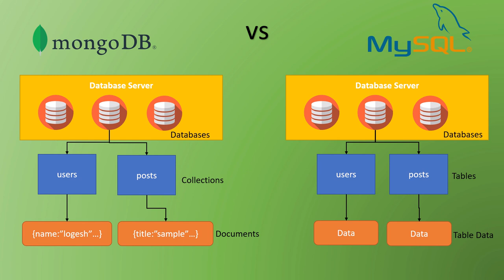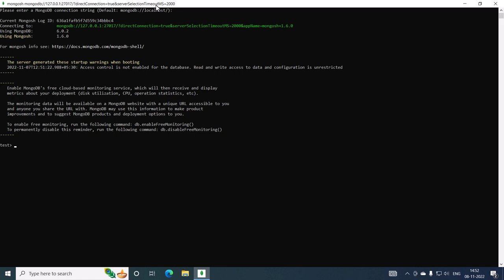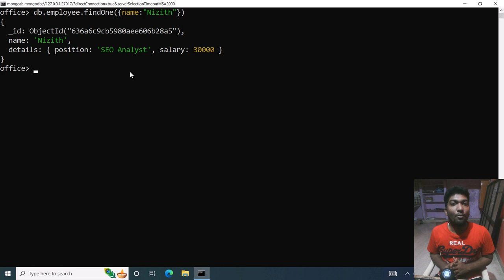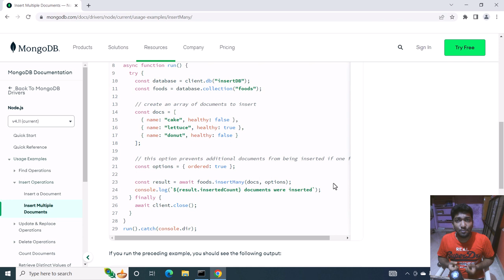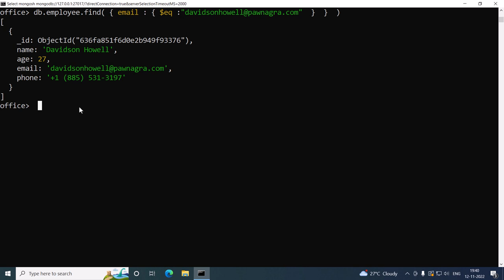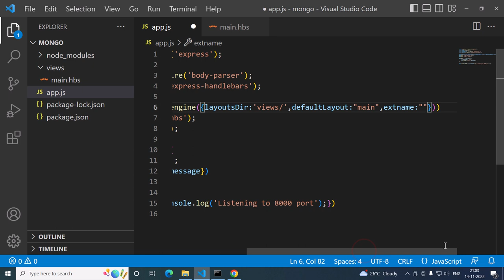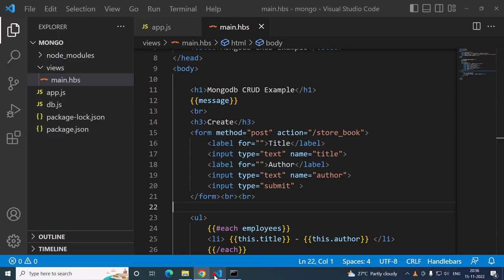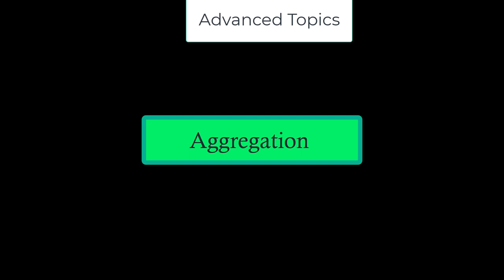MongoDB Basics in Tamil | Full video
Welcome to our MongoDB Course! 🚀

📚 **Chapters:**
1. **Introduction to MongoDB:**
   - MongoDB Basics, What is MongoDB?, MongoDB vs MySQL, Why MongoDB?

2. **MongoDB Installation and Setup:**
   - Step-by-step guide on Installing and Setting up MongoDB.
   - Learn to Run MongoDB Commands Effectively.

3. **CRUD Operations in MongoDB:**
   - Overview of CRUD Operations.
   - Deep Dive into Create, Read, Update, Delete.
   - MongoDB Compass GUI, Shell vs Drivers.

4. **MongoDB Drivers and Querying Data:**
   - Overview of MongoDB Drivers.
   - Efficiently Find Data, Cursor, toArray(), forEach().
   - Explore Projection with Default Values.
   - Optimize Queries with limit(), skip(), and sort().

5. **MongoDB Query Operators:**
   - Dive into Query Operators.
   - Explore $in (Value matched within an array).

6. **MongoDB Logical and Evaluation Operators:**
   - Overview of Logical Operators.
   - Understand $and, $or, $not.
   - Overview of Evaluation Operators ($regex, $where, $text).

7. **Node.js + MongoDB CRUD:**
   - Full Project Tutorial integrating Node.js with MongoDB for comprehensive CRUD operations.

8. **What is Mongoose (2:41:09):**
   - Explore the significance of Mongoose in MongoDB development.

Timestamps:
Chapter 1: Introduction to MongoDB
   0:00:17 - MongoDB Basics
   0:01:52 - What is MongoDB?
   0:02:57 - MongoDB vs MySQL
   0:06:56 - Why MongoDB?

Chapter 2: MongoDB Installation and Setup
   0:10:22 - Install and Setup MongoDB
   0:24:46 - Running MongoDB Commands

Chapter 3: CRUD Operations in MongoDB
   0:38:01 - Create Read Update Delete
   0:39:57 - Create Overview & insertOne()
   0:41:59 - insertMany()
   0:46:03 - Read Overview
   0:48:34 - find()
   0:50:53 - Update Overview
   0:51:50 - updateOne()
   0:55:20 - updateMany()
   0:56:53 - Delete Overview
   1:01:50 - MongoDB Compass GUI
   1:08:51 - Shell vs Drivers

Chapter 4: MongoDB Drivers and Querying Data
   1:12:36 - MongoDB Drivers
   1:13:23 - Finding Data
   1:18:03 - Cursor
   1:21:53 - toArray()
   1:22:57 - forEach()
   1:24:04 - forEach()
   1:24:56 - Projection
   1:28:32 - Default Value in Projection
   1:29:36 - limit()
   1:30:29 - skip()
   1:31:24 - sort()

Chapter 5: MongoDB Query Operators
   1:33:08 - Query Operators
   1:34:16 - Seq (Values are equal)
   1:35:12 - $ne (Values are not equal)
   1:36:26 - $gt (Value is greater than another value)

   1:37:50 - $gte (Value is greater than or equal to another value)
   1:38:22 - $lt (Value is less than another value)
   1:38:59 - $lte (Value is less than or equal to another value)
   1:39:54 - $in (Value is matched within an array)

Chapter 6: MongoDB Logical and Evaluation Operators
   1:40:37 - Logical Operators Overview
   1:41:09 - $and - Returns documents where each query matches
   1:43:35 - $or - Returns documents where either query matches
   1:45:50 - $not - Returns documents that do not match the query matches
   1:46:06 - Evaluation Operators Overview
   1:46:13 - $regex - Allows the use of regular expressions
   1:48:30 - $where - Allows the use of JavaScript expressions
   1:49:52 - $text - Performs a text search on the content

Chapter 7: Node.js + MongoDB CRUD
   1:50:08 - Full Project Tutorial

Chapter 8:What is Mongoose (2:41:09)